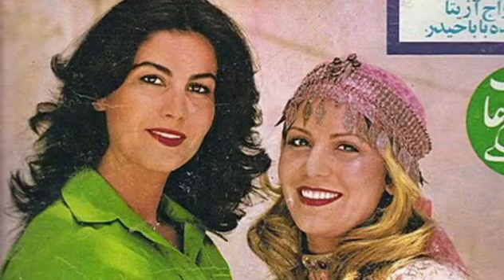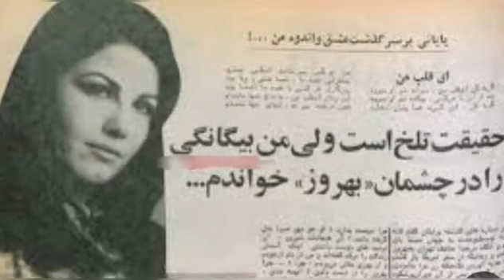حمله جدید و بی سابقه پوری بنایی به گوگوش بخاطر شوهر دزدی!!😨خونه زندگیمو ازم گرفتی..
عشق بهروز وثوقی و پوری بنایی یک عشق درام و تراژدیک بود.بهروز با پوری در فیلم "خداحافظ"تهران در چهارم آبان ماه یک روز پاییزی با هم آشنا شدند و سالها عشق این دو زبانزد همه مردم بود. بهروز و پوری باهم نامزد کردند و قرار ازدواج هم گذاشته بودند آن دو در عشق یکدیگر غرق شده بودند.وقتی بهروز برای بازی در فیلمهای دیگر به شهرهای دور میرفت برای پوری دلنوشته مینوشت تا اینکه سرو کله...
برای شنیدن و دیدن ادامه ماجرا باما همراه باشید.

♥️سلام دوستان من مهسا هستم .به چنل حواشی هنرمندان خوش اومدین. تو این چنل قراره اتفاقات و حوادث و هر چیزی که به هنرمندان و سلبریتیها و افراد مشهور ربط داشته باشه رو براتون ویدیوشو بسازم.پس اگه از این نوع موضوعات خوشتون میاد لطفا:
 کانال ما رو سابسکرایب کنید🙂
ویدئوهای ما رو لایک کنید🙂
حتما نظراتتون رو کامنت کنید🙂
و ما رو به دوستان خودتون معرفی کنید🙂
درضمن اگه کسی مدنظرتون هست که درموردش بدونید به ما بگید تا حتما ویدیوشو براتون بسازیم😊

⛺️آدرس چنل ما:
حواشی هنرمندان
حواشی سلبریتیها
حواشی بازیگران
حواشی خوانندگان
حواشی فوتبالیستها
هنرمندان قبل انقلاب
بازیگران زن ایرانی
بازیگران مرد ایرانی
سلبریتیها
فوتبالیستها